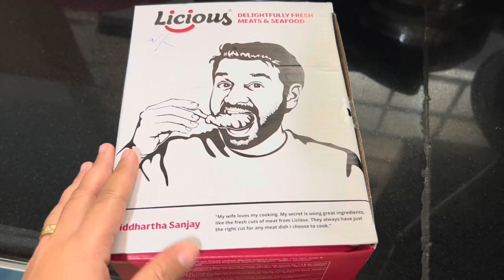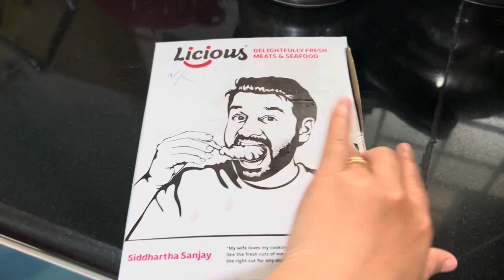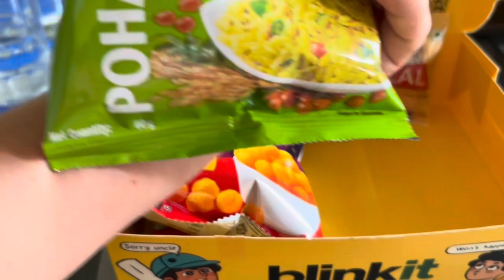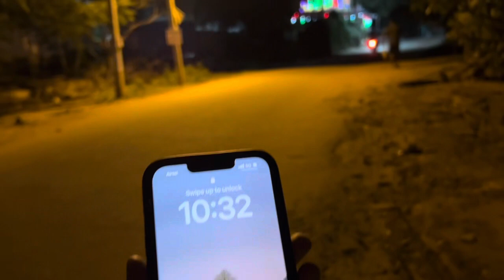A DAY IN MY LIFE HERE IN INDIA | Pinay Sa India 🇮🇳